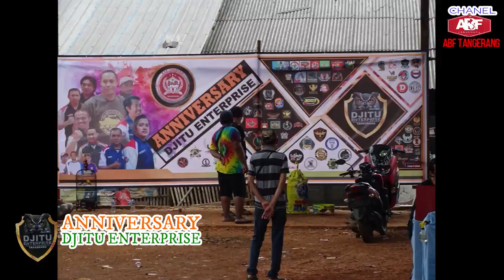ANNIVERSARY DJITU ENTERPRISE Bersama Tanto Tan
Kemeriahan Djitu Enterprise